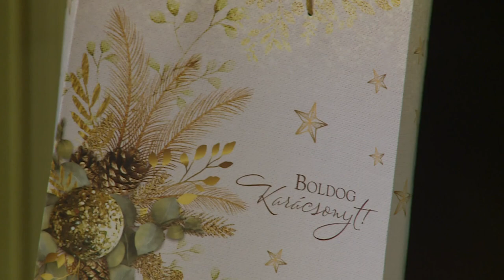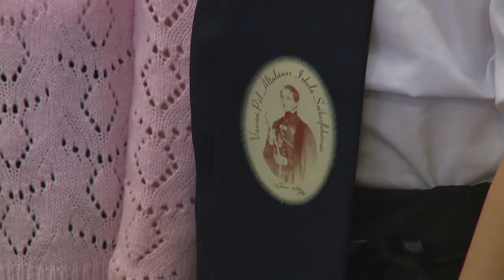Karácsonyi ajándék a Vasváriban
Támogató szülők közreműködésével gyújtották meg az adventi koszorú negyedik gyertyáját hétfőn reggel a Vasvári Pál Általános Iskolában. Az ünnepélyes alkalom során átadtak egy karácsonyi ajándékként felújított osztálytermet is.